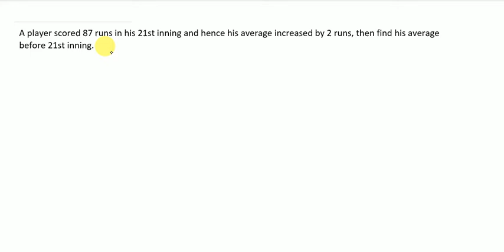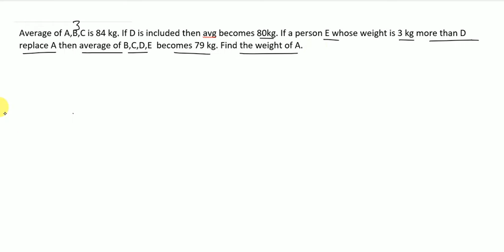Average lec 03 for SSC/CSAT/IBPS/RBI/Railwai/FCI by Ajay Verma